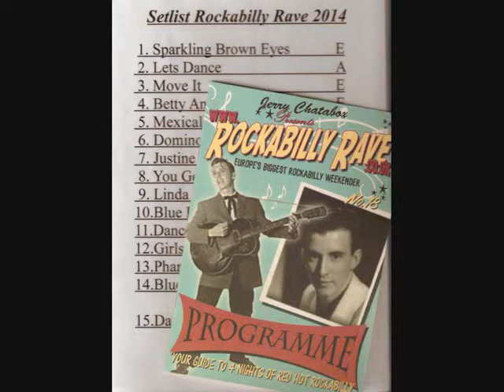Ricky Rocket & The Phantoms - Sparkling Brown Eyes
Ricky Rocket & The Phantoms - Sparkling Brown Eyes, Recorded Live @ The 18th Rockabilly Rave - Friday 13th June 2014